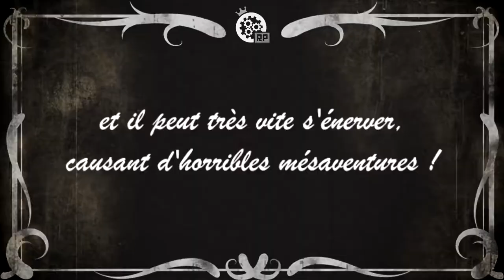[Rouille RP] L'incroyable et l'extrême aventure d'Erwan Betami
Une nouvelle aventure, une nouvelle vie et un nouvel avenir pour Erwan Betami !

Rouille RP est un serveur RP sur le jeu Rust, créé par plusieurs streameurs qui ont fait du GTA RP (DrEmixam (gros gg à toi), Guzz, Gydias, Jogau, MrChonks, Yaroph et Crawling). (PS : J'ai peut-être oublié certains)

Alors je sais qu'il y aura pas mal de questions qui vont se poser mais voici une petite FAQ :

- "c' koi leu RP ?" :
Le Rôle Play est le fait d'incarner un personnage diffèrent dans un univers spécifique dans un jeu par exemple.

- "Comment on fait pour le rejoindre ?" :
Alors il faut savoir que le serveur est bien sûr whitelister et surtout qu'il y a quelque chose à savoir, ce serveur contient un lore très important et qu'il faut bien le comprendre pour que vous puisez préparer votre personnage !

- "C'est quoi le lore ?" :
Je vous laisse rejoindre le serveur Discord pour plus d'informations surtout qu'il y a aussi un lore pour chaque factions, la seule chose que je peux dire, il y a trois factions sur cette île. Voilà.

- "Pourquoi tu as fait cette vidéo ?" :
Pour la passion...
Bon en vrai, c'est juste que j'ai eu une soudaine idée comme ça en regardant la FAQ avant l'ouverture du serveur et que je me suis dit : "ça peut être sympa à présenter mon personnage". Donc j'ai fait cette vidéo qui résume en quelque sorte le lore de mon personnage et aussi je l'espère ça va vous intéresser car je risque de faire des vidéos de ce genre pour expliquer les évènements qu'il y aura et surtout des lives sur Twitch ! (pas tous les jours, j'ai une vie réelle même si je suis un gameur avant tout)

- "Est-ce qu'on a une idée sur le rôle de ton personnage ?"
Pour l'instant, je laisse la surprise, je pense faire une vidéo sur l'entretien que j'ai eu le jour de l'ouverture (je demanderais l'autorisation par contre avant de la faire) pour vous faire découvrir mon rôle et une idée de la suite.

- "Tu as demandé la permission de faire cette vidéo ?"
Non, mais je me suis dit au fond que ça peut faire une surprise (pour présenter un seul personnage quand même), j'aurais pu demander mais bon déjà qu'il y a pas mal de problème (DDOS par exemple) pour le jour du lancement, j'ai eu peur de les déranger. Mais s'ils ne sont pas satisfaits ou n'aiment pas cette vidéo, je peux la supprimer (ou la mettre en non-répertorié si des personnes veulent savoir mon lore).

- "Est-ce que je pourrais te demander de faire la même chose pour mon personnage ?"
Alors pour l'instant, j'essaie de plus me concentré sur le mien donc il faudra demander à Oka Media ou le faire par vous, c'est plus créatif de le faire soi-même ! (Soit si vous voulez mais il faudra me payer en ferrailles dans le jeu, business is business)

- "OMG IL Y A DES REF SUR LE SERVEUR RP SUR TA VIDEO !"
Oui.

- "MDR C'EST TROP DRÔLE L'ANNIMATION AU DÉBUT !"
Oui.

- "JPP DU CAPITAINE"
Oui.

- "Oui."
Il y a que moi qui a le droit de dire ça

- "MAÏS"
Maïs à vous

En tout cas, je remercie BastaPyscho pour le doublage du capitaine et Wokket pour l'aide du lore de mon personnage.

Voilà.